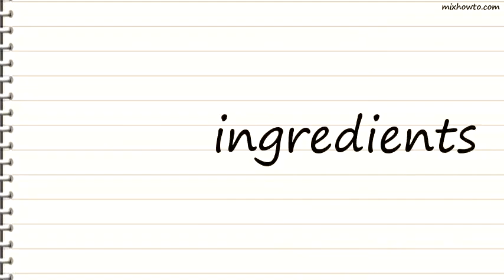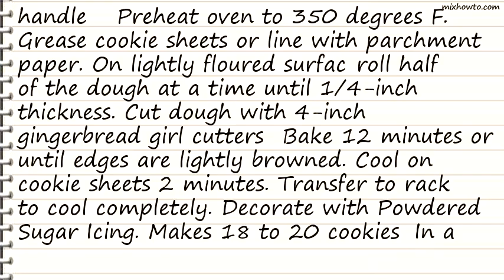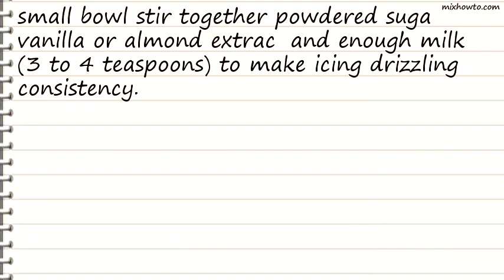Recipe Chai Spice Girls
INGREDIENTS:
●2 spiced chai-flavored tea bags
●3 cups all-purpose flour
●2 teaspoons pumpkin pie spice
●1 1/2 cups butter, softened
●2 tablespoons molasses
●1 recipe
●Powdered Sugar Icing (see recipe below)
●1 1/2 cups powdered sugar
●1/4 teaspoon vanilla or almond extract
●3 - 4 teaspoons milk